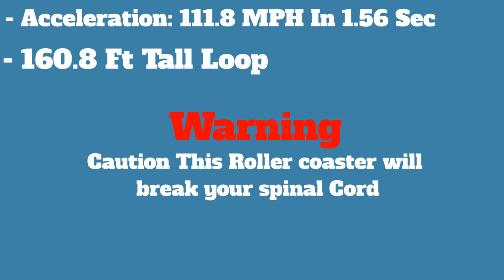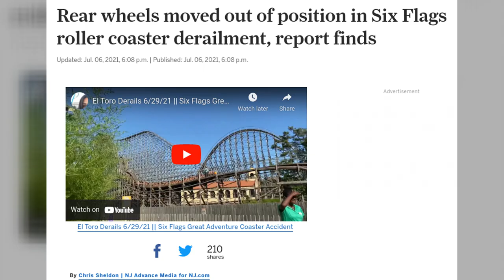Why Is Do Dodonpa Starting To Break Guests Spines? | Fuji Q Highland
Let's travel over to Japan to look at Fuji Q highland's Do Dodonpa. The world's fastest accelerating roller coaster and recently being known as the roller coaster that will break your spine. Yeah, even though this coaster has been open for 20 years. It just came under scrutiny for causing injuries to park guests. So allow me to try my best to dive into Do Dodonpa's recent closure. And figure out what will become of this powerful launch coaster.